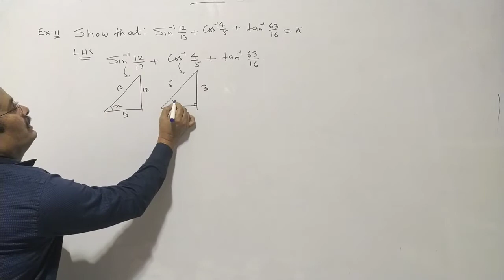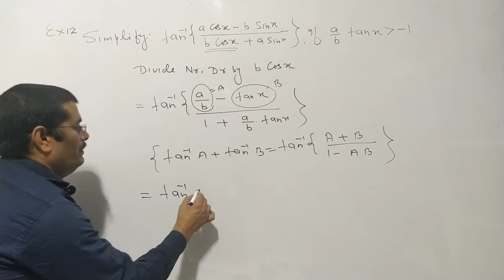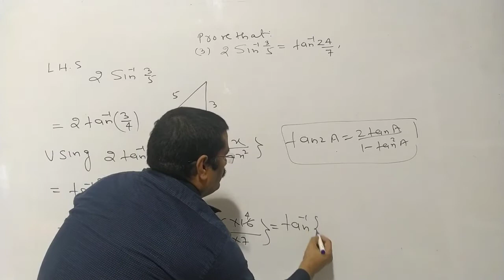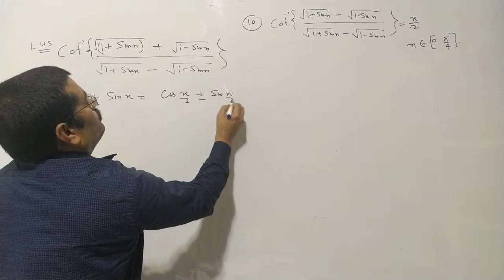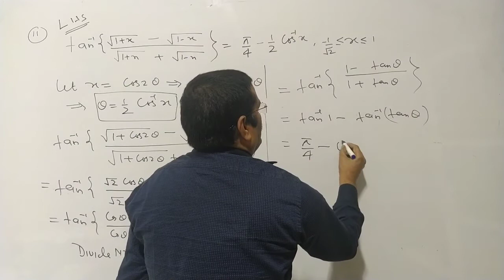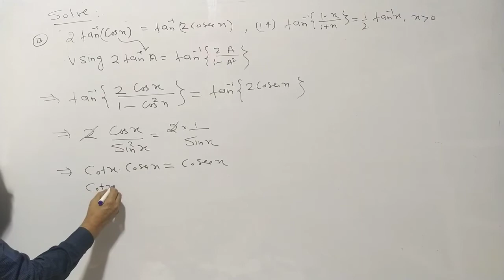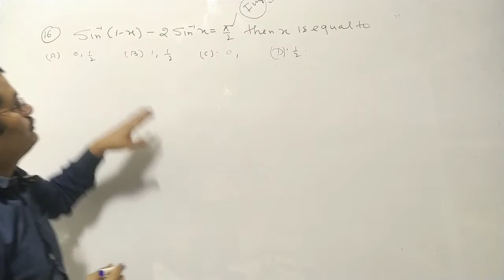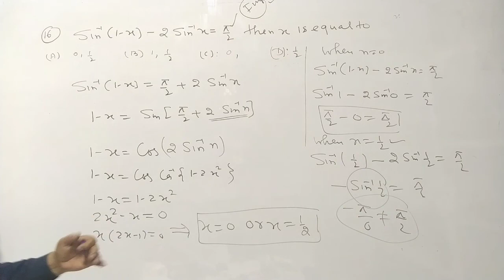XII INVERSE TRIGONOMETRIC FUNCTIONS (Some questions of Miscellaneous NCERT)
Chapter-02 INVERSE TRIGONOMETRIC FUNCTIONS (Some questions of miscellaneous)
By :- Rajesh Singh